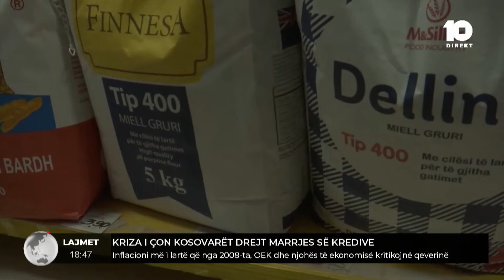Kriza i çon kosovarët drejt marrjes së kredive